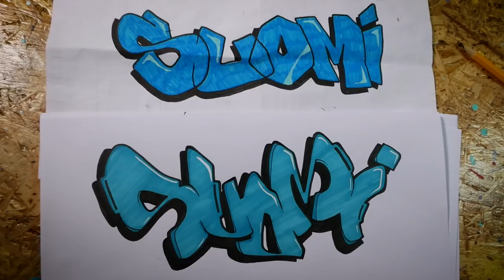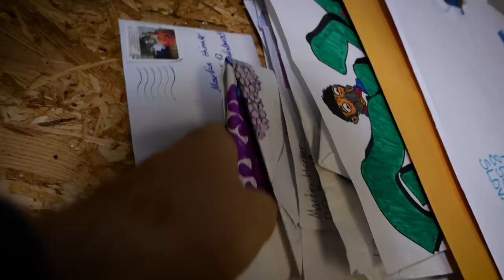Your ART reDRAWN by PRO! (I mean...me)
In this video I remake your drawings and graffiti sketches. I try to improve what you have done on a paper!

SEND ME SOMETHING:

Martin Hirner
P.O.BOX 12
85003, Bratislava 53
Slovakia